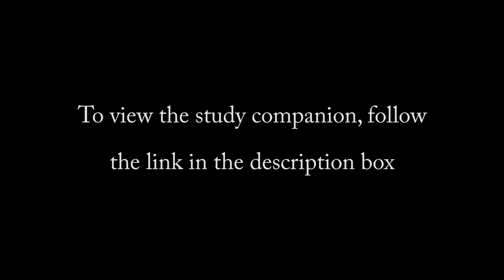What the Early Christians Believed About Communion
Interested in learning more about what early Christians believed? where you will find online courses and community that will strengthen your love-faith relationship with Jesus Christ and His kingdom.

Study Companion: Coming Soon

Did the early Christians view communion as merely a symbol, or did they believe that Christ was truly present in the bread and wine?